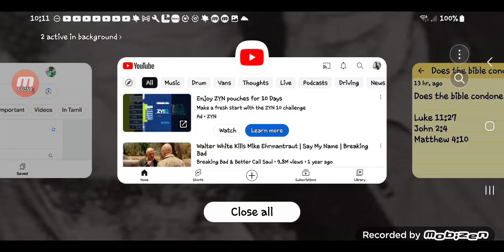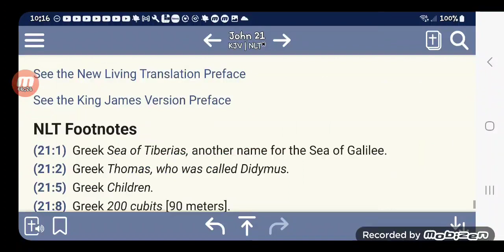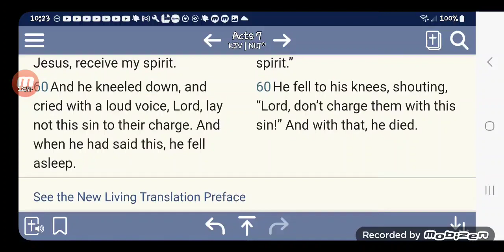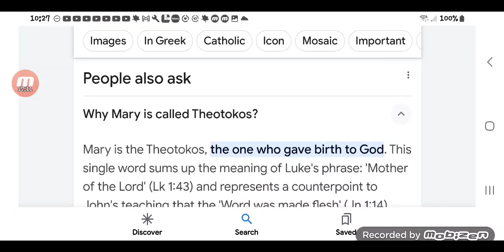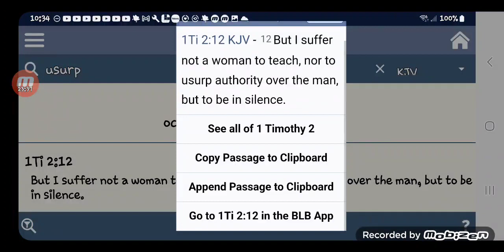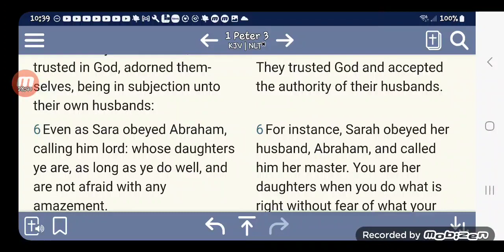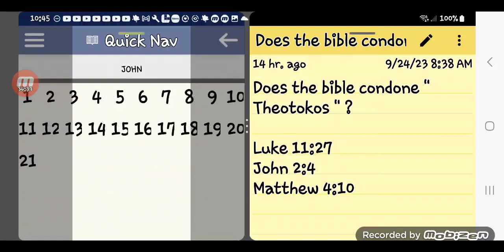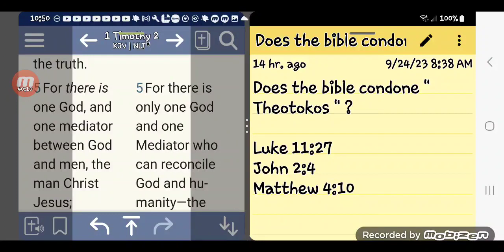As promised, does the Bible condone "Theotokos" ? (DailyEdification4)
(Repost) original channel: DailyEdification4/ Edification Exhortation
KAL HALAL, YAHAWAH BaHa SHAM YAHAWASHI BaHa SHAM RAWCHAA QADASH THAWADAH APOSTLE GABAR  DailyEdification4 FOR THE VERY EDIFYING LESSON